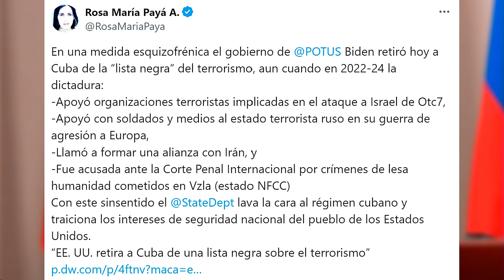🔴Sánchez se pilla otro berrinche por Begoña y lo convierte en asunto de Estado🔴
En este video, descubre cómo el comportamiento de Sánchez hacia Begoña se convierte en un asunto de Estado. ¡Mantente informado con Distrito TV! 🔴
🔴Conviértete en miembro de este canal para disfrutar de ventajas: